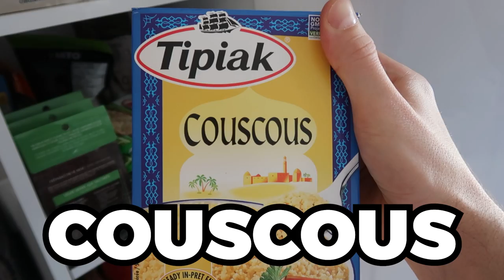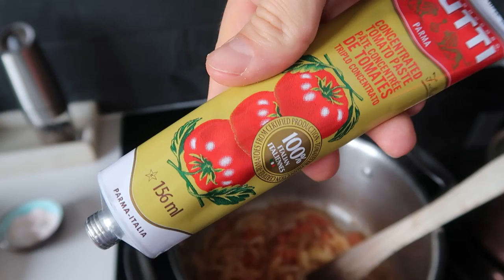Je mange que des RECETTES MAROCAINES pendant 24h - CARL IS COOKING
Aujourd'hui sur Carl is cooking... je mange que des recettes marocaines pendant 24h. On va voir ce qui se passe, c'est mon défi. Je fais aussi une recette marocaine végétariennne.

Avec ce challenge, je teste des recettes marocaines traditionnelles pour découvrir les traditions du Maroc. J'adore le Maroc et la nourriture marocaine alors nouvelle vidéo dans ma série je mange que des recettes d'un pays. Je teste des food hacks pour voir s'ils fonctionnent vraiment.

C'est très drôle, vous passez une journée avec moi pendant que je mange que des recettes marocaines pendant 24h. Ce sont des recettes virales, même Huby va être bluffé. Avec ce 24h challenge, je mange que la nourriture du Maroc préparée avec des food hacks. Je veux savoir si c'est possible de manger 24h des recettes marocaines en testant des food hack qui font gagner du temps. Vous passez 24h avec moi pendant que je teste des recettes marocaines qui sont des food hacks avec des produits du quotidien...

Vous allez passer 24h avec moi et je vais vous documenter mon état d'esprit pendant que je mange que des recettes marocaines.  Vous allez passer une journée dans mon assiette et voir ce que je mange en un jour. C'est un challenge et un defi à mdr et je vous donne mes recettes!

Je fais ma recette Baghrir aussi connu sous le nom de crêpe aux mille trous, je vous donne ma recette de couscous maison facile et rapide. Je fais aussi ma recette corne de gazelle facile et rapide.  Je teste une recette de tajine végétarien que je fait dans un tajine traditionnel et je teste la recette de pastilla au lait ou choumicha. C'est un challenge carl is cooking comme je les aime, et Huby va adorer.

Dis-moi en commentaire si tu veux une autre vidéo comme celle-ci et avec la cuisine de quel pays !

C'était le fun de faire cette vidéo challenge degustation où je mange que des recettes marocaines pendant 24h qui sont des life hacks food.

Lâche un grospoucedelike et partage la vidéo avec les gens qui veulent savoir si les recettes marocaines fonctionnent vraiment.